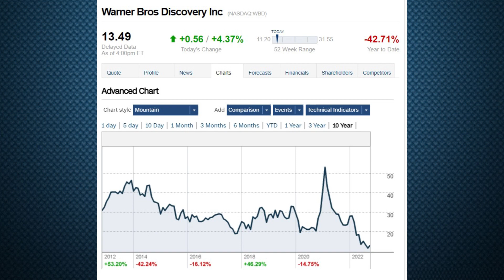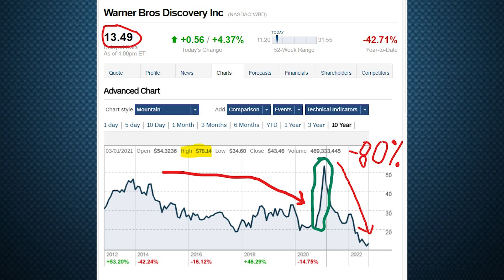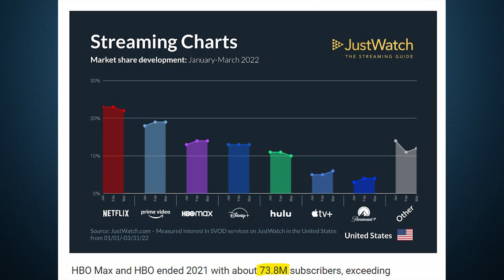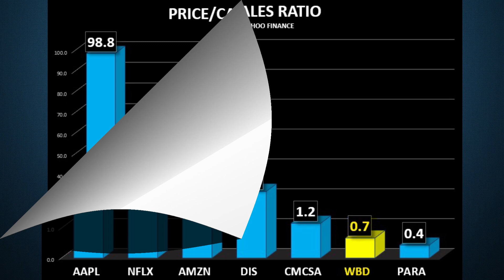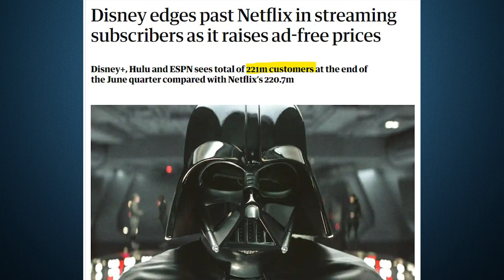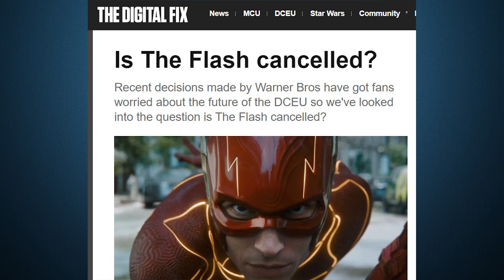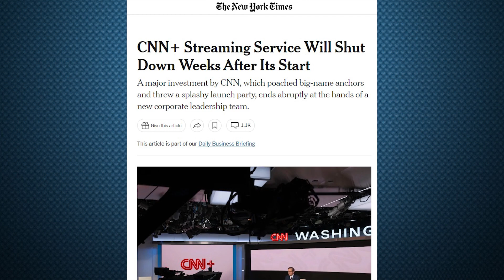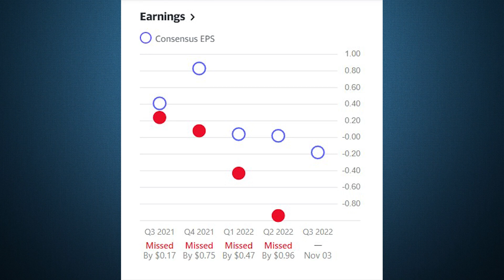Time to Buy Warner Bros Discovery Stock???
Is it finally time to buy warner bros discovery stock? Is Warner Bros Discovery stock a good long term investment? I'll share my opinion on the stock!

Chapters
0:00 Intro
1:20 Stock
2:30 Business
4:05 Valuation
5:00 Red Flags
10:45 Conclusion & Final Thoughts